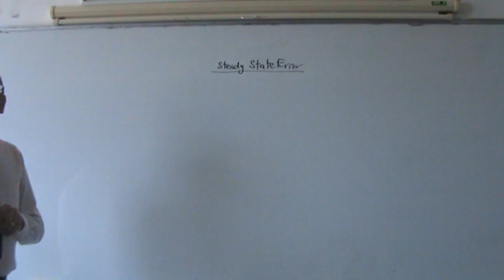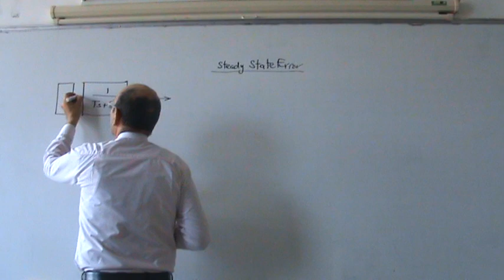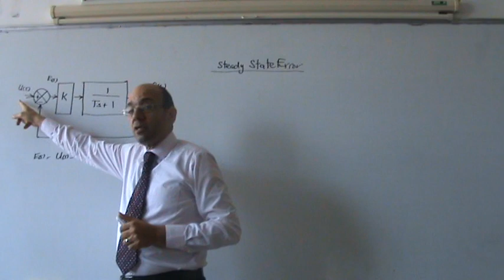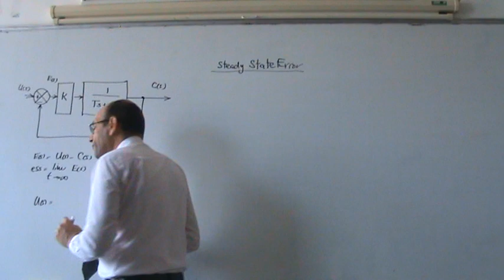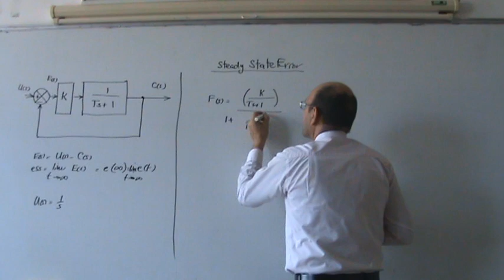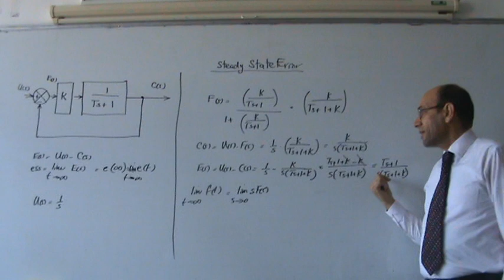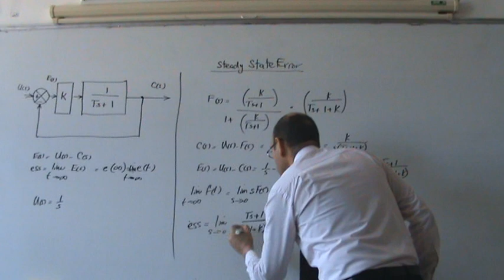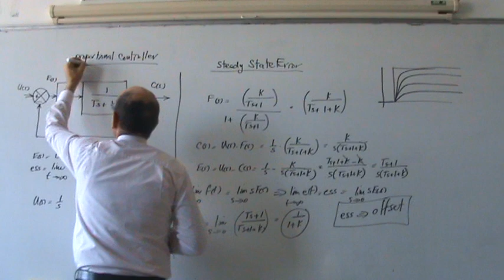PID Controllers, Part I: Steady state error in proportional controllers, 26/11/2013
This set of lectures on PID controllers presents in a simple format the rationale for using the proportional, integral and derivative terms.  This first video shows the problem of stead state error in proportional controllers.